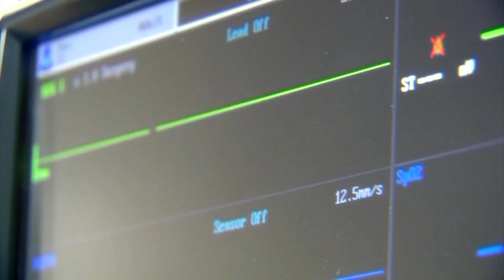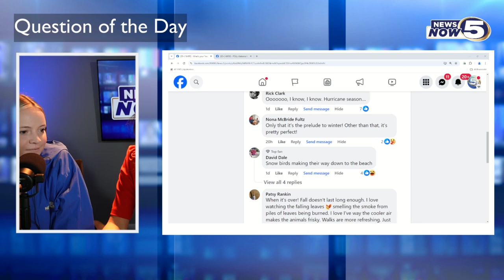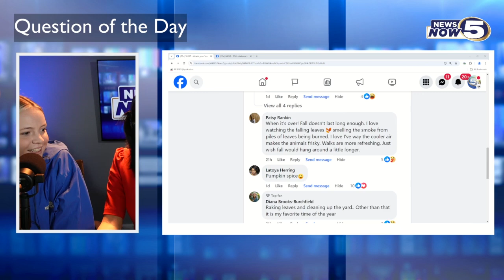News 5 Now at 5:30: Sept. 26, 2024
The latest on Hurricane Helene as it moves closer to the Florida coast, a man set to be executed for the second time after he survived the first execution attempt, plus, the latest on the demolition of the Mobile Civic Center — these are the top 5 stories with Rose Ann Haven and Summer Poole.